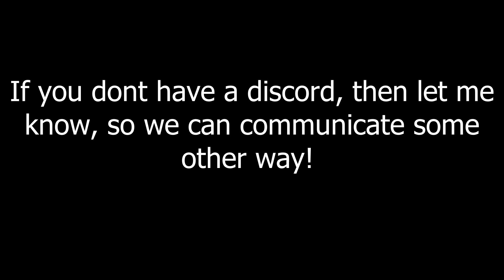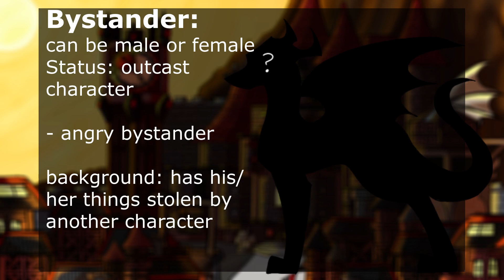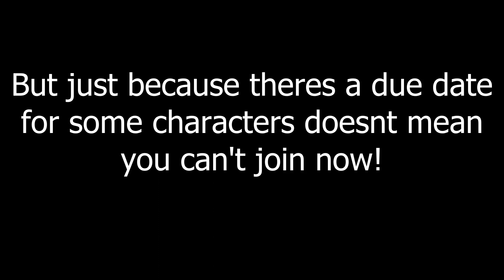Gods of Fate: VOICE ACTING casting call // CLOSED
Here it is! sort of a part two to the last casting call, only this is specifically the voice actors and characters to voice in the pilot! I could really use any help possible, so dont be afraid to join! B]

also info about the characters and lines to audition for are here! you can submit the lines via Discord or Youtube if you want

All the rules and other roles are in the previous casting call video here!

The due date was February 16th and auditions have closed!

Chapters:
0:00 intro
0:35 Theodore
0:55 Shopkeeper
1:14 Rico
1:38 Bystander
1:51 Mysterious Thief
2:14 Bandit 1
2:33 Bandit 2
2:55 Bandit 3
3:16 Outro